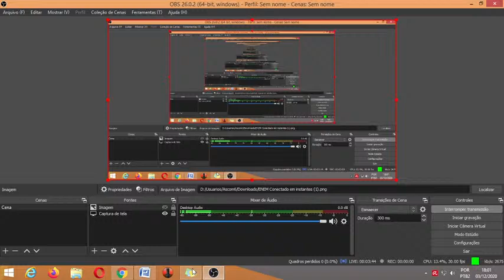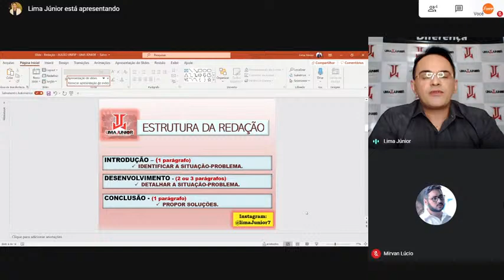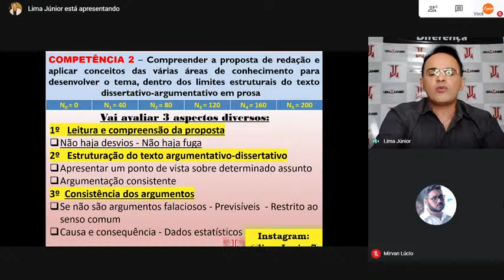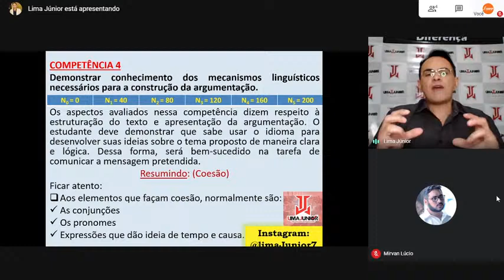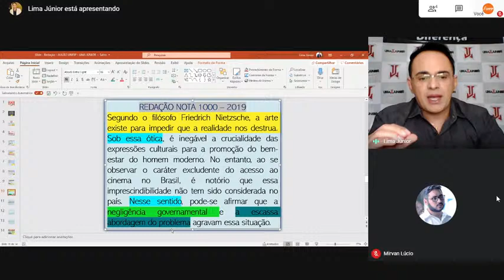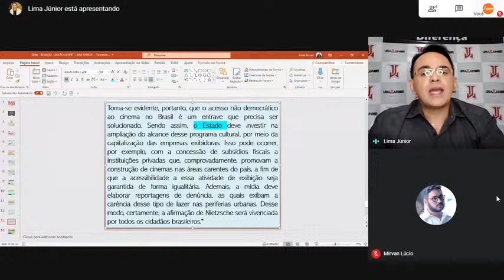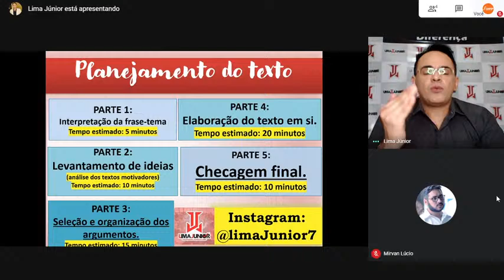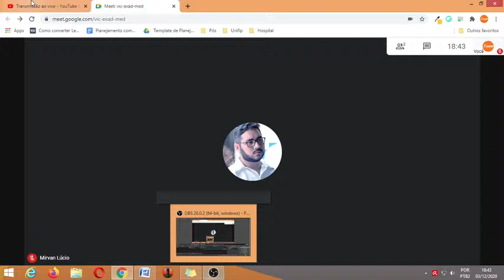ENEM Conectado - Aula de Redação